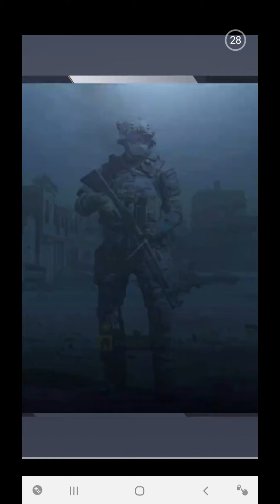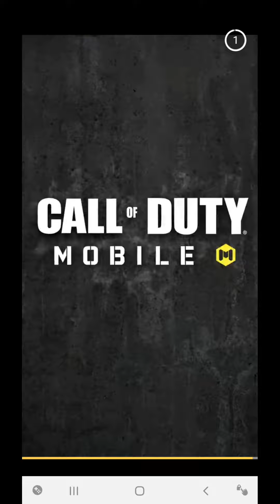HUNTER ASSASSIN | MOBILE GAME PLAY (HD)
HUNTER ASSASSIN! MOBILE PLAY GAME!  I downloaded it because it looked fun: fast-paced, nerve-racking, and fun. Alas, the opposite was true.

It can be downloaded via google play - the links below, a free game and can be played offline!

Can you unlock the fastest assassin?